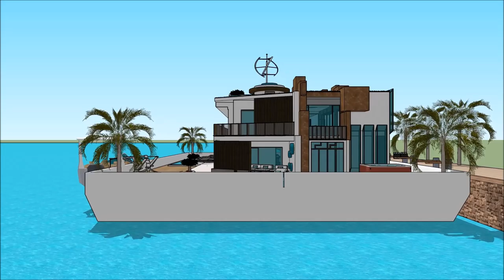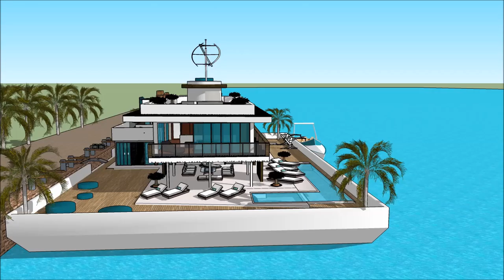casa barca Amsterdam acqua blu villa diseño casa google sketchup architettura italiana Architettu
The floating house villa houseboatzania launching an innovative high-end luxury yacht floating house villa mansion home design potentially as a display of exhibition of the casa barca Amsterdam acqua blu villa diseño casa google sketchup  architettura italiana  Architettu .

The collection of the Floating house villa houseboatzania concept of casa barca Amsterdam acqua blu villa diseño casa google sketchup  architettura italiana  Architettu  consists of high luxury and architectural art pieces in minimalism combined with living on the waterfront of the harbour.

The floating house villa mansion yacht design has the basis to sustain living with high standards and contemporary structural design - casa barca Amsterdam acqua blu villa diseño casa google sketchup  architettura italiana  Architettu  with numerous of prospects for excessive living and
celebrating the desire of life worldwide: